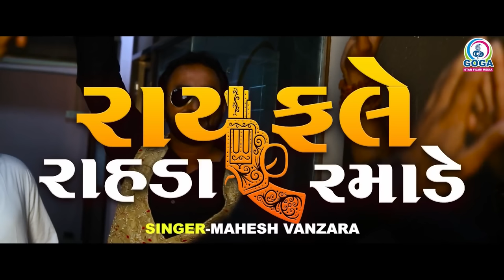Rayfale Rahda Ramade | FULL VIDEO | Mahesh Vanzara | New Gujarati Song | Gujarati Trending Song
Title - Rayfale Rahda Ramade
Singer - Mahesh Vanzara
Lyrics - Anil Meer. Ramesh Vanchiya, Pintu Bharwad
Recording - 5 Star Studio Dholka
Sp. Compose : Vishnu Mundhava
Artist - Anil Meer, Vruti Thakkar, Tina Maldhari
D.O.P - Nayansinh Thakor
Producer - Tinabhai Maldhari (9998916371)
Co. Producer - Anil Meer (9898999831)
Sp. Thanks : SS Digital & Janki Digital
Design : Aman Agola
Label - Goga Star Films Media

" Rayfale Rahda Ramade " Song Set as Caller Tune:

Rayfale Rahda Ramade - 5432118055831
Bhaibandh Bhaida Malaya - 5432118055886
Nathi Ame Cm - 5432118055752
Talvar Na Toran Hajave - 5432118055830
Tara Jeva Bhai Hare - 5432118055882

📲 Vi Users Dial
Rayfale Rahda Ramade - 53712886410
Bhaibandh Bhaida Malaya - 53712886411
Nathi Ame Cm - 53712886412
Talvar Na Toran Hajave - 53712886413
Tara Jeva Bhai Hare - 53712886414